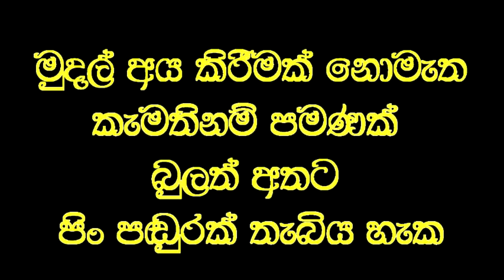විනාඩි 10 න් 9 දෙනෙකුට පෙනීම ලබාදී, බිහිරි කනට ඇසීම ලබා දුන් වෙදමහතා.